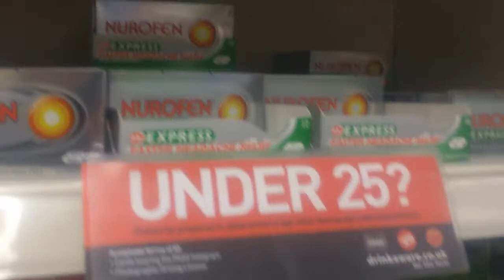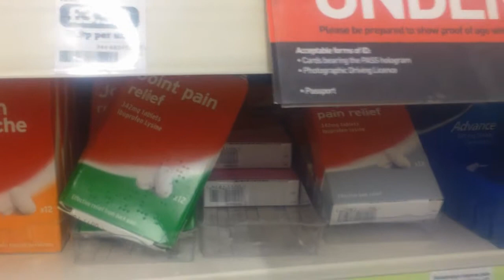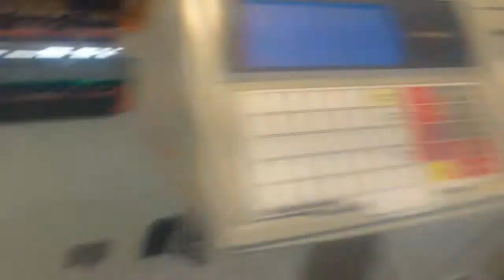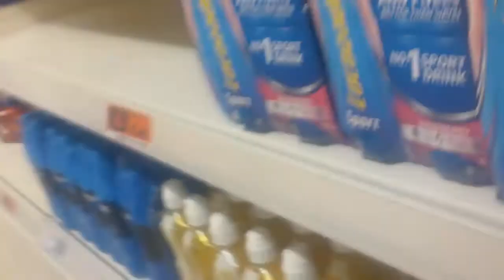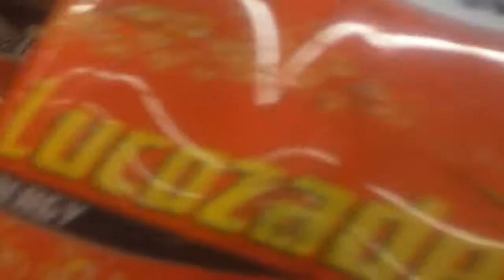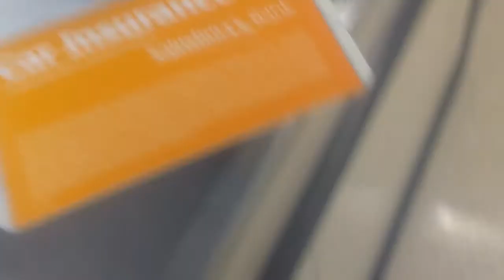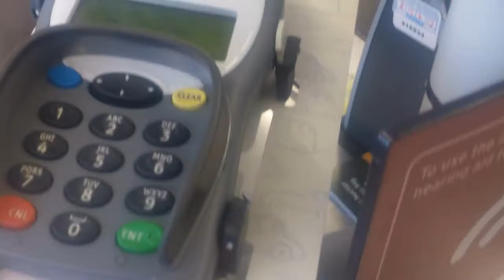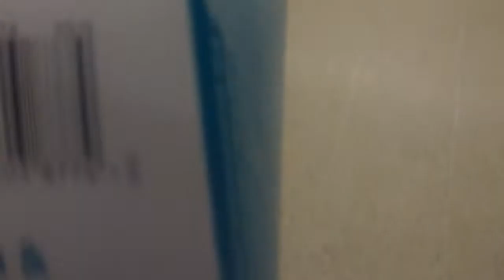drunk fiming 2013/2014 in Sansburys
my extra channel for longer videos URBANharveyextra
I woke up after a drinking session on new years day and needed some more juice to go with my vodka. So I went down to my local Salisburys (which for the first year was open on new years day 2013)
I took my video camera with me and? look at the film it's stupid but funny!